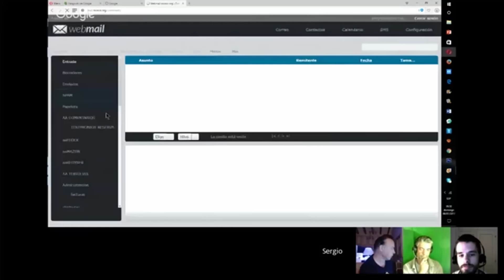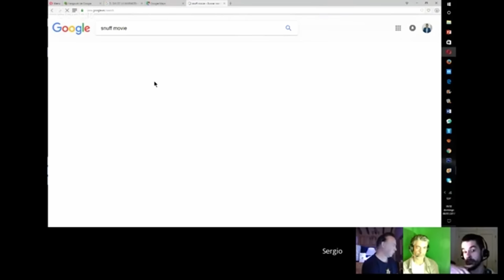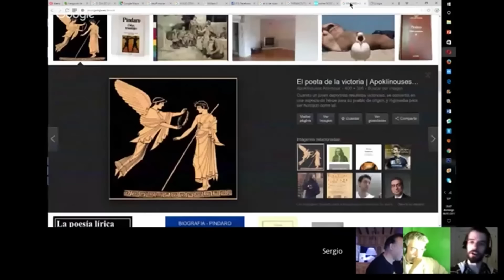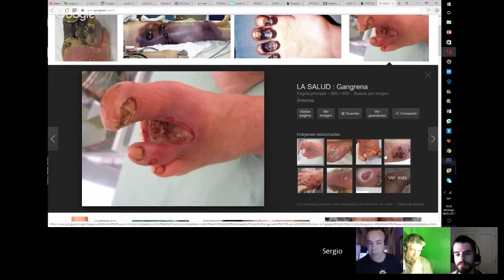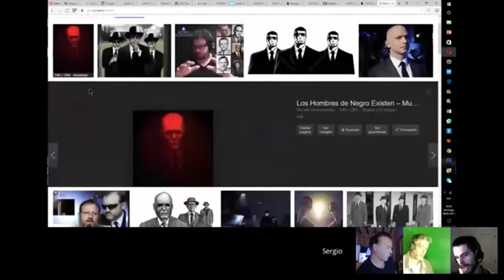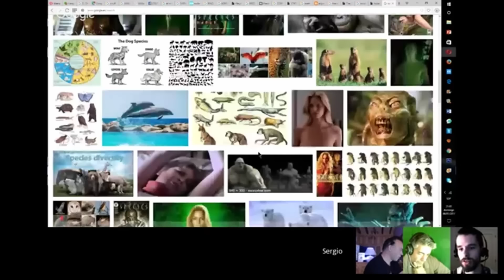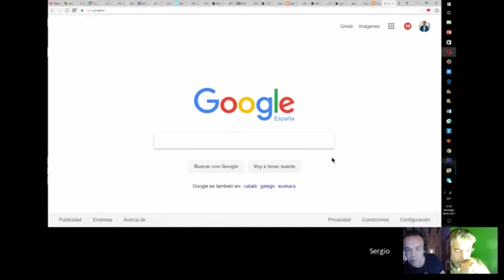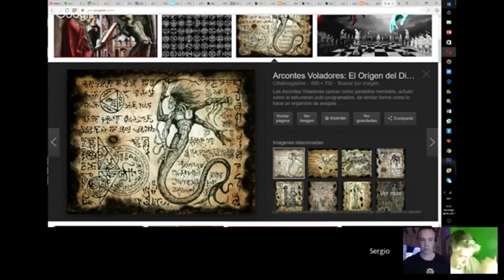La suciedad del arconte con Sergio Monor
LA CORPORACION ARCONTE 2 (ARCONTES/EL ORIGEN DE LA MANIPULACION DEL PLANETA) Versión Kindle
LA CORPORACION ARCONTE 2 (ARCONTES/EL ORIGEN DE LA MANIPULACION DEL PLANETA)
La corporación Arconte (vol.1): El engaño y control alien/hiperdimensional
Versión Kindle:
Versión papel:
La verdad sobre los Arcontes 1:
La verdad sobre los Arcontes 2:
LA VERDAD SOBRE ARCONTES 3: